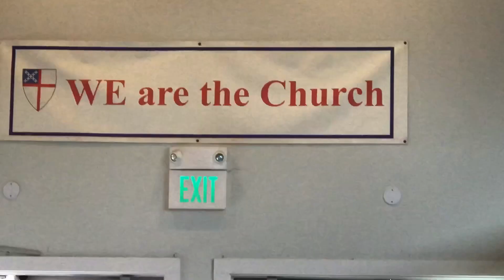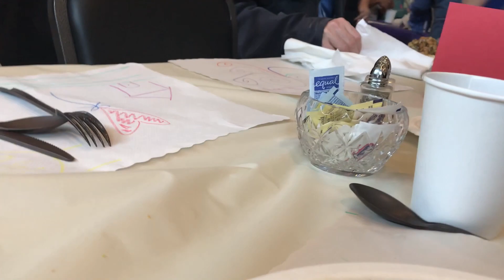Cuộc Sống Mỹ - Lễ Thanksgiving cho người nghèo ở Mỹ , Video In HD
Thanksgiving cho người nghèo , được tổ chức trong nhà thờ ,  giống như Dân ta đón Tết Nguyên đán. Dân Mỹ coi Thanksgiving là ngày đoàn tụ gia đình ,Thường nhà thờ tổ chức cho người nghèo đến đây ăn Free , Anh Chị dẫn mình đến tham dự 1 lần cho biết ...